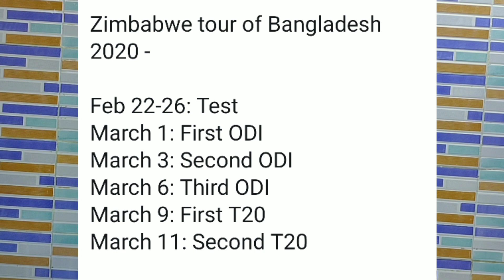Yuvraj Playing BushFire Match,Raina Blame Virat Being Out,Asia Cup 2020 Neutral Venue,Zaheer #175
Download FanFight App
Refer Code: KBXKHS